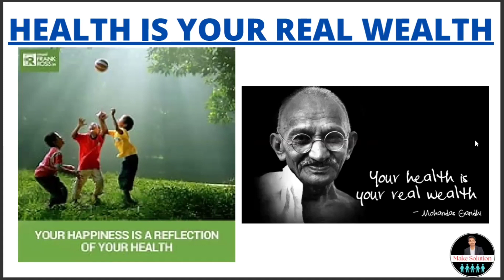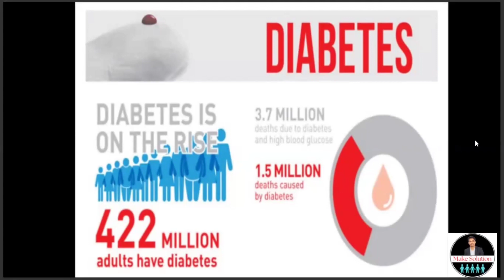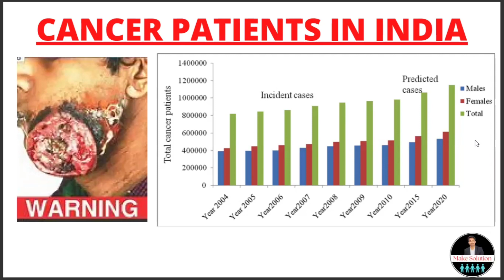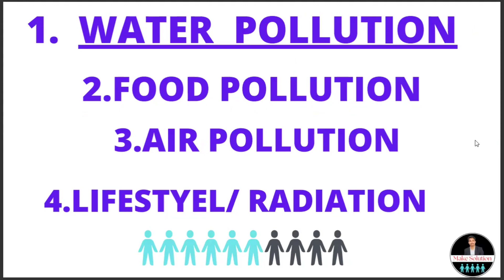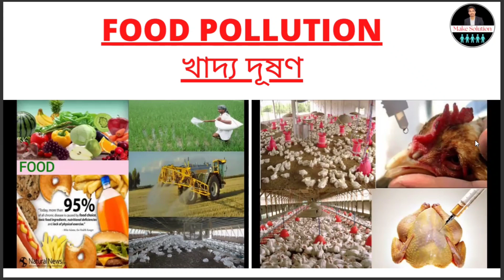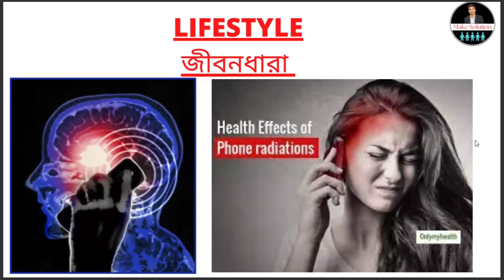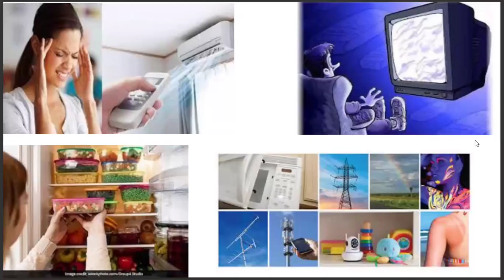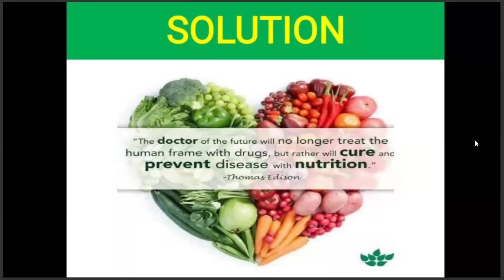Why should I use Benefits Wellness Pvt Ltd products? || Harekrishna Barman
Benefits Plus
Our body is a precious gift of the God. But today's fast pace of living , excessive hardwork, bad food habits, lack of exercise and environmental toxins obstruct our body's natural ability to repair itself. Moreover, our body can't get all the nutrients it requires from the food we consume daily.

“Benefits Plus” , the most effective formulation by the modern scientists is the best solution to this vital problem. “Benefits Plus” is the beautiful composition of ten Ayurvedic ingredients ( Noni, Shilajit, Seabuckthorn, Mangosteen, Maca Root, Acai Berry, Goji Berry, Black Currant, Ganoderma Lucidum, Sigru, Moringa Oleifera for everybody's physical and mental health. So, get ready to make your life a disease-free one and boost up your body with high energy by using only “Benefits Plus".

The only solution here is Benefits Plus, which is neither a nutritional product nor multivitamin. It is a complete solution in a bottle that keeps all health problems away from you. It caters to nutritional deficiencies in our body, which we cannot get from any other source. Benefits Plusis the solution to all our health related questions like energy, weight management, enhancement of different system, etc. All questions, one answer. The unique formulation Benefits Plusis made of 10 stupendous divine herbs such as Noni, Mangosteen, Seabuckthorn, Goji Berry, Shilajit, Blackcurrent, Acaiberry, Sigru, Ganoderma lucidium.
Vision and Mission Statement
The Benefits Wellness Private Limited is an independent institution with the mission to promote public health and valuable education & to integrate the philosophy and practice of Ayurveda in the healthcare industry world over.

Benefits Wellness Private Limited claims at fiercely establishing Ayurveda as an alternate way of lifestyle among people while maintaining the authenticity of the age old science and retaining its purity. The company boasts of changing the perspective and attracting attention of the masses towards Ayurveda from the modern medicine that once ruled the minds. They seek to form partnerships and investments to expand their mission of empowering individuals and transform their lives by the natural and inherent altruism of Ayurvedic arts. To help empower our patients with the issues they would like to heal, and help them reach optimal levels of health through our products.

To achieve this we uniquely combine ancient Ayurvedic wisdom with a modern psychological approach, well suited to the contemporary needs and lifestyles of the times. We gently encourage our clients to embrace their individuality and support them throughout the holistic process. With this method and our highly professional approach we have become the preferred choice for those looking for deeper understanding and personalized treatment to address, stabilize and balance their health.

Following an integrative approach the Society fosters the observation of tradition as well as evidence-based research on Ayurvedic medicine. In this Ayurveda is understood not only as a system of naturopathy with few side effects but as an art, to understand and fill life in all its variety and depth. The mission of this organization is the education and practical use of health-promoting, psycho-mental and medical procedures. Our goal is the best-possible preparation for a successful execution of a new job or calling.